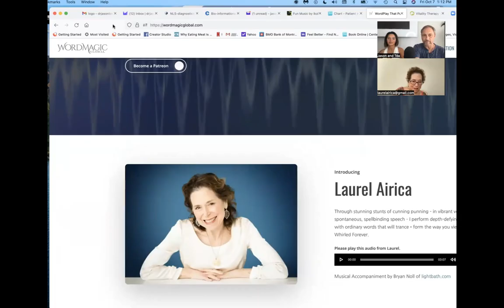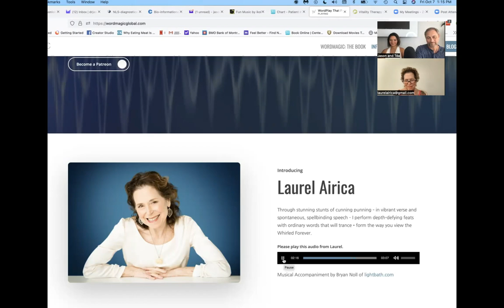Ep 165: Word Magic: The ‘Spelling’ Of Our Reality Through The Power Of Language With Laurel Airica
My guest today is Linguistic Evolutionary and Educational Entertainer Laurel Airica, the creator of WordMagic Global: WordPlay that Unravels Mass Hypnosis –– and Elevates the Frequency of Consciousness.

Laurel’s WordMagic is a mind-bending, paradigm-shifting re-introduction to the English language that brings to light the ‘hidden’ philosophy in puns, anagrams and the symbols of the alphabet. By revealing some of the Secret Spells of the English Language with ‘witch’ we write our own Life Sentences, and Sacred PathWords that point toward liberation, Laurel shows in verse and prose how young and old around the globe can collectively, creatively and quite rapidly Take Command of the English Language and upgrade it to facilitate our essential evolutionary leap from humankind to HumanKindness.

Highlights:
• Discover the power of the words we speak and how they can literally cast spells on our lives.
• Discover how word play can unravel mass hypnosis and elevate consciousness.
• Understand how and why words are constantly being manipulated.
• How we speak becomes the lens of which we perceive it.
• Is it possible that there are other meanings to the common words that we find ourselves saying throughout each day?
• Gain insight into the concept that words are not just grammatical they are “Hologrammatical”
• Understand the echoes and reflections that are in our words of cultural consciousness as well as higher consciousness.
• Better understand the language of “Double talk.”
• Discover humanities greatest desire.